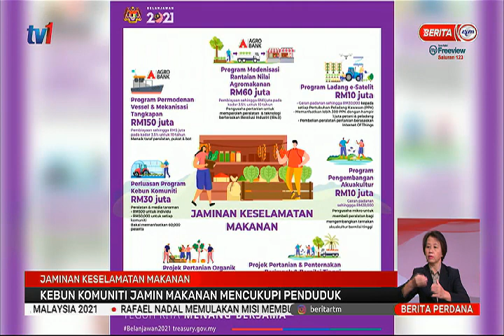16NOV2020–BERITA PERDANA–JAMINAN KESELAMATAN MAKANAN–KEBUN KOMUNITI JAMIN MAKANAN MENCUKUPI PENDUDUK